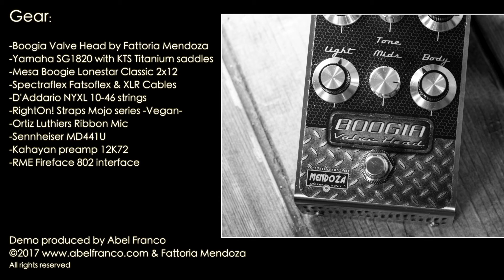Boogia Valve Head by Fattoria Mendoza: Demo by Abel Franco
Boogia Valve Head by Fattoria Mendoza - Demo por Abel Franco

Gear:

-Boogia Valve Head by Fattoria Mendoza
-Yamaha SG1820 with KTS Tiatnium saddles
-Mesa Boogie Lonestar Classic 2x12
-Spectraflex Fatsoflex & XLR Cables
-Ortiz Luthiers Ribbon Mic
-Sennheiser MD441U
-D'Addario NYXL 10-46 strings
-RightOn! Straps - Mojo Vegan series-
-Kahayan 12K72 dual preamp
-RME Fireface 802 interface